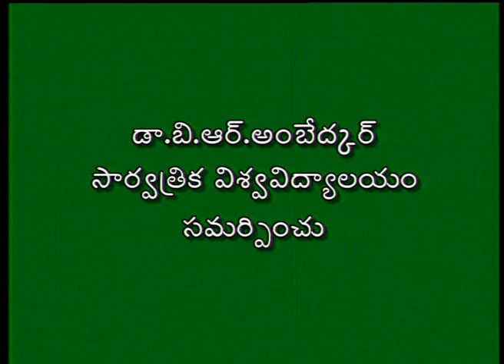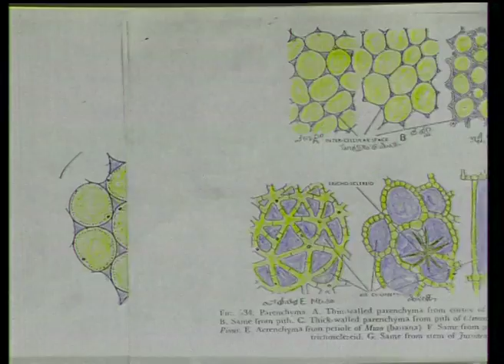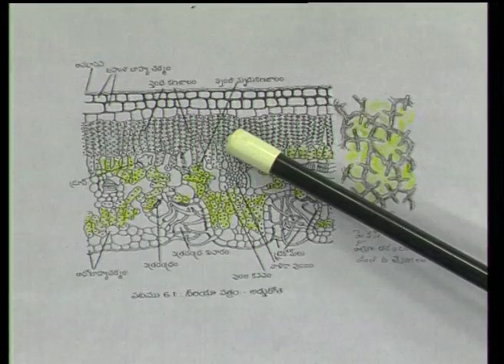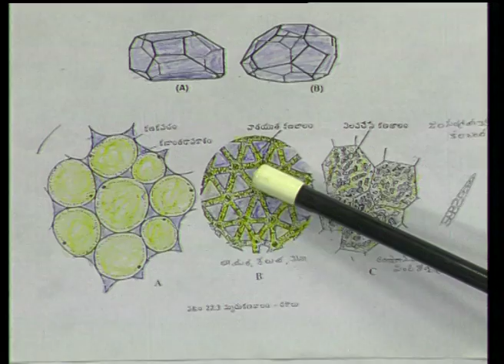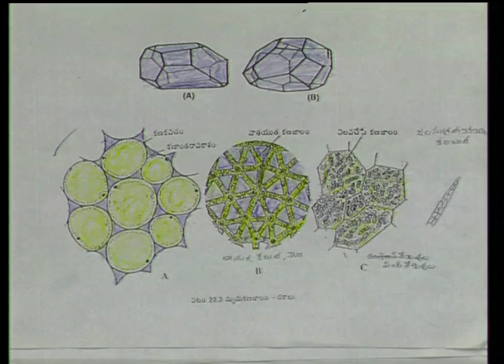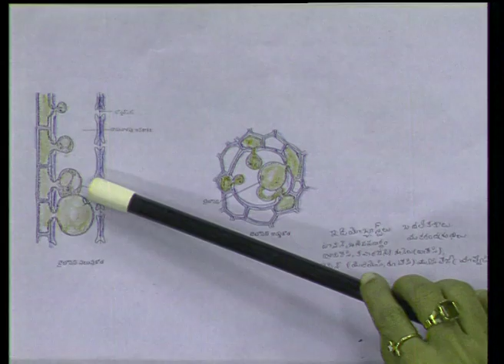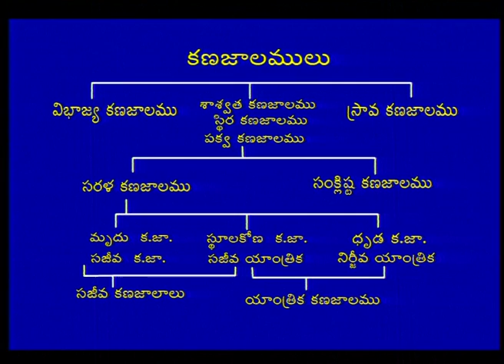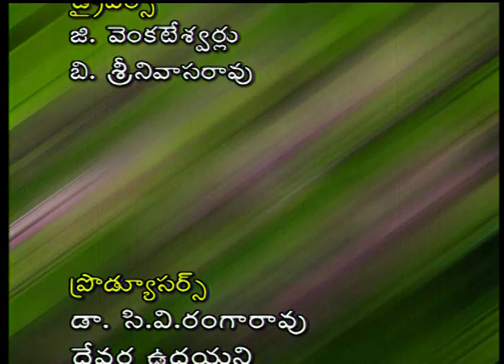BRAOU B.Sc 2nd Year Botany : Sarala Kanajaalaalu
Year-2nd year
Semester-3
Subject-Botany
Course Title-PLANT ANATOMY AND TAXONOMY
Expert-"Dr.K.Yeshodara,Dr.Lakshmi Bhavani"
Course Code-BS313BOT-E
Block No-1
 Block Name-ANATOMY
Unit No-1
Unit Name-MERISTEM AND TISSUES